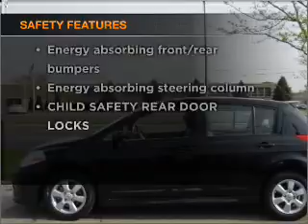2009 Nissan Versa - Northlake IL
Year: 2009
Make: Nissan
Model: Versa
Trim: SL Hatchback 4D
Engine: 4 cylinder 1.8 liter
Transmission:
Color: Black
Mileage: 24829
Address:
401-11 East North Ave